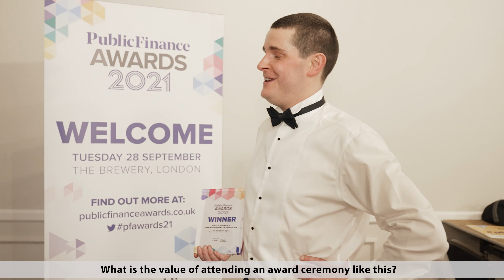Good Governance, Risk Management or Prevention Award - Public Finance Awards 2021